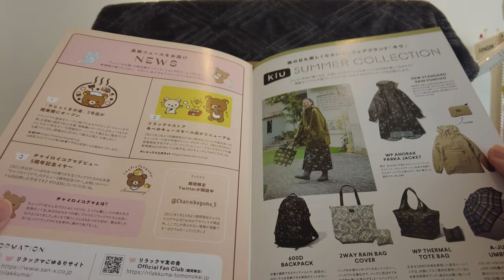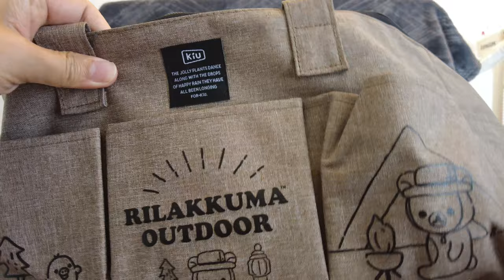AAL安迪開箱 - Rilakkuma Bag リラックマ マルチに使える 撥水BIGピクニックバッグBOOK feat.KiU 懶懶熊 feat. KiU 大多功能提包 鬆弛熊袋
懶懶熊╳KiU大多功能提包

產品包括雨傘、雨衣、雨鞋、防水包、帽子…等，日本人氣雨具品牌KiU提供各式各樣的時尚雨具，為人們帶來舒適便利的生活。在此KiU特地和超萌超可愛的懶懶熊合作，推出這款多功能大提包。沉穩的茶色調呈現大人印象，搭配懶懶熊露營的可愛圖案，營造出戶外氣氛。正面有三個外口袋，兩側也有可放500ml寶特瓶的側口袋，布料採用撥水加工處理，有一定的防水效果，還有耐髒好清理的優點。超大容量適合戶外野餐，也可以放在室內做收納，拿來當育兒包也很不錯，設計實用又大方。